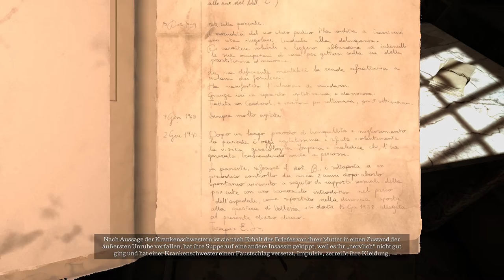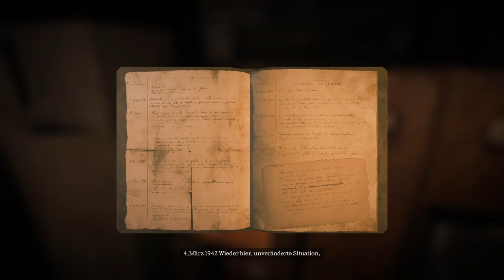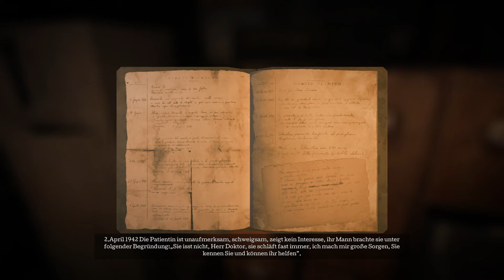The Town of Light #5 Lügen und Liebe